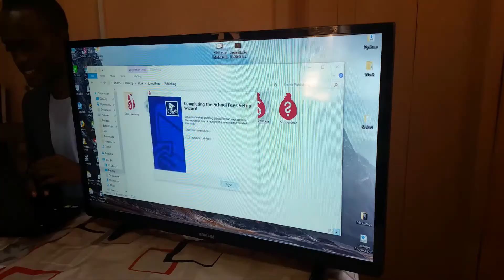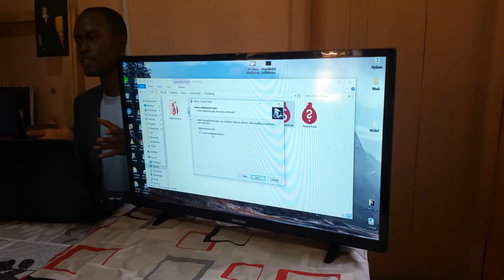School Fees Software Workshop Highlights, August 2018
The School Fees software workshop highlights for August 2018